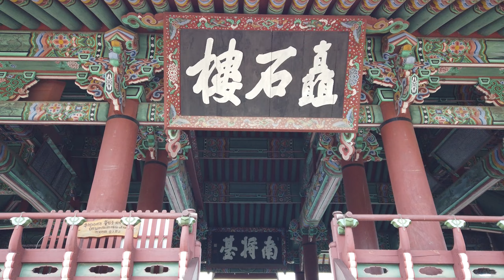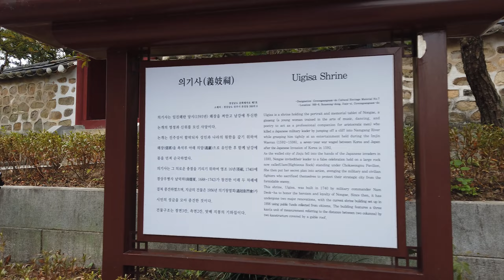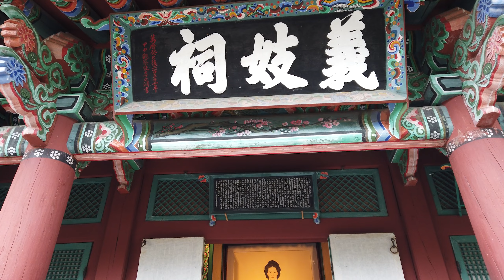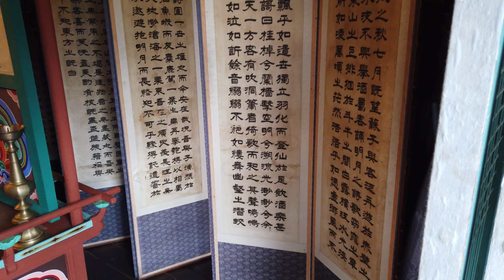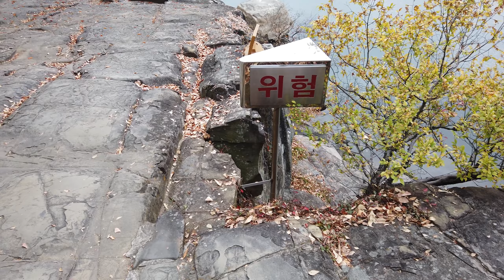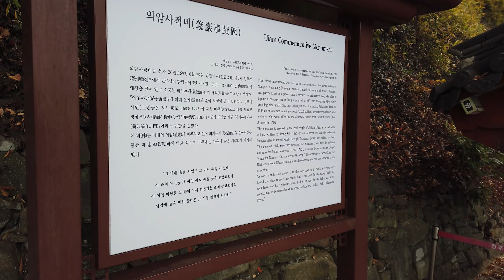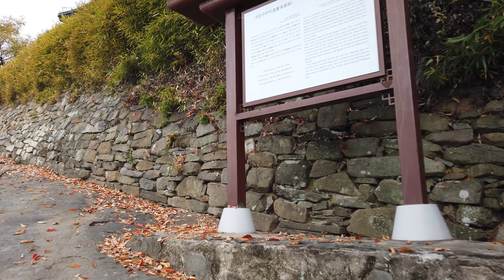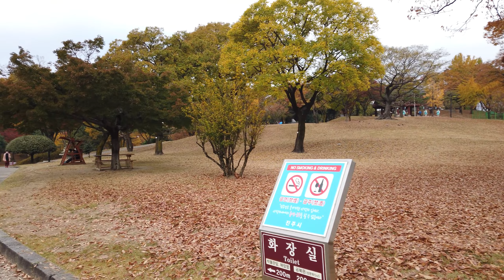Chokseoklu castle pavilion,Jinju city | 진주성 촉석루